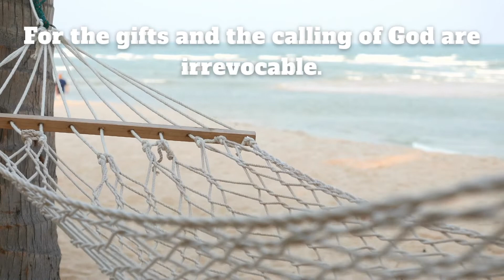A New Attitude | Prayers of Encouragement | Simple Prayers for a Complex World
Prayer for a New Attitude
We don’t have to accept mediocrity because we were created for excellence. Let’s pray to put our best forward today all for the glory of God.
📖 The Scripture Verses:
For the gifts and the calling of God are irrevocable